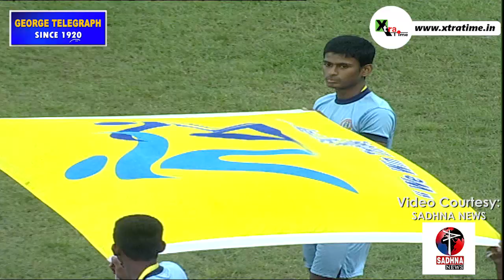Sadhna News CFL 2018: East Bengal vs Peerless | Goals & Special Moments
IF YOU LIKE OUR VIDEO THEN PLEASE